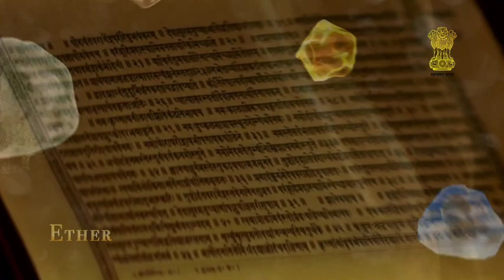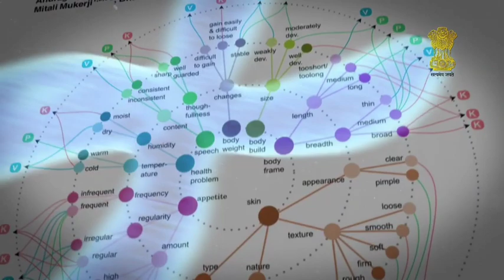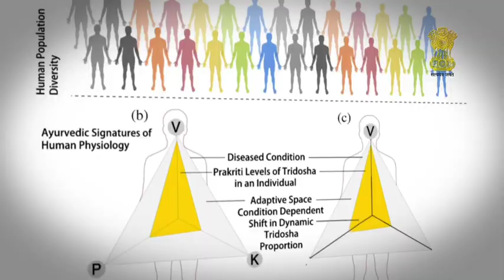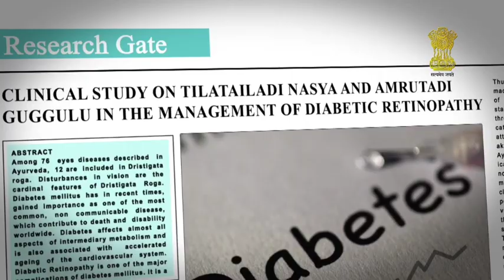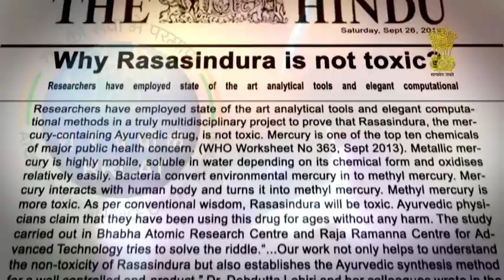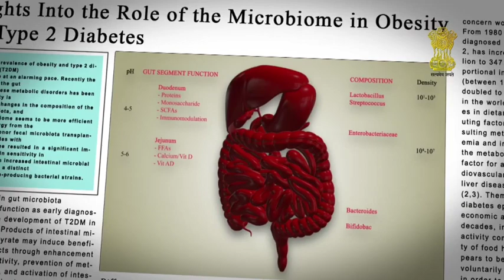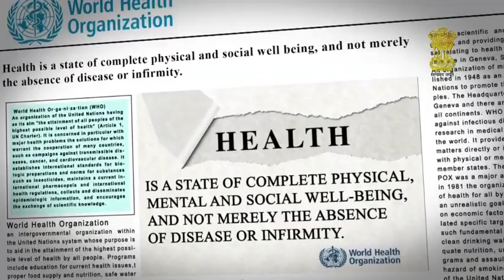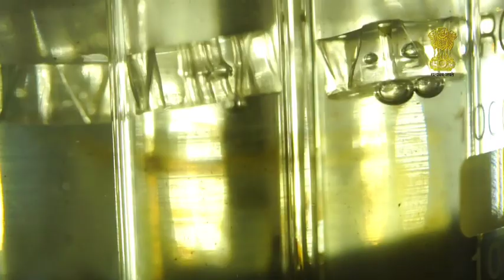Ayurveda Research Documentary 🧾- (English) | CCRAS - Short Film 🎥 | AYUSH | Being Doctor